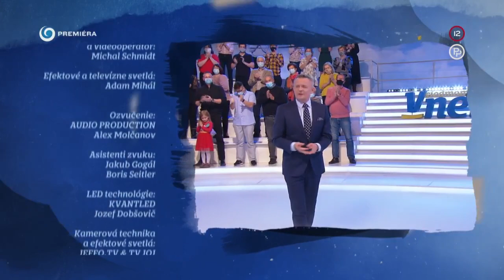Vladko Strmeň & Ondrej Kandráč: Slovensko moje, otčina moja (V SIEDMOM NEBI)